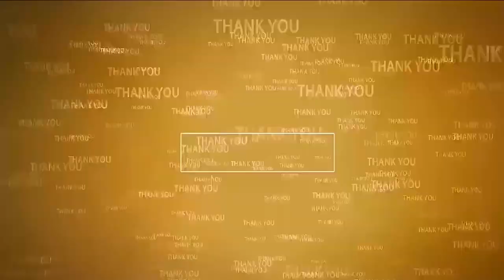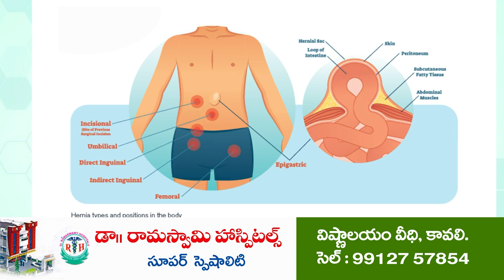అణిముత్యంలా బాబు బయటకు వస్తాడు....! | Protests on Chandrababu Naidu Arrest | Kaligiri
కలిగిరి టీడీపి కార్యాలయంలో కొనసాగుతున్న రిలే నిరాహారదీక్షలు